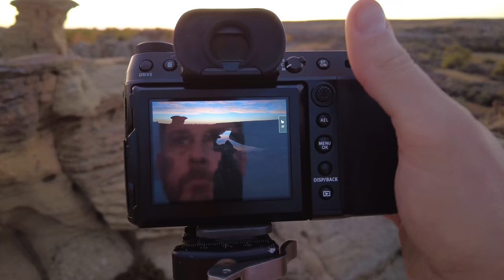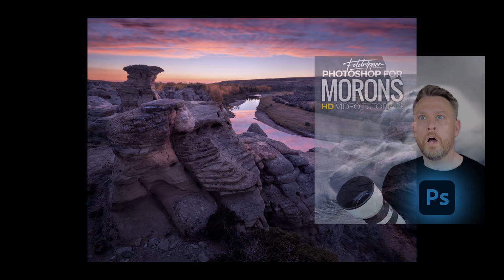That's Not How You Polish A Lens for Landscape Photography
Over and over again, I keep making the same mistake with my landscape photography. You'd have thought by now that I'd learn the error of my ways, but no.

Grumpton gets caught out having an intimate moment when he thinks nobody is looking but ooh that's a shiny lens.

In spite of my late arrival, I'm treated to a 'second blush' of spectacular light during the sunrise and I think you'll love my composition.

We also get a good look inside Grumptons Landscape Photography Van but the 'pants-filtered' water has a funky taste to it.

The overlook at Writing On Stone Provincial Park is rather spectacular and those storm clouds look rather ominous.

Will I find a composition before the light fades and will Uncle Grumpy leave us stranded again? Will he keep dodging Amanda's 'Flake Dog' or is this the day it finally happens?

Hit play and then hit Like.

VIDEO CHAPTERS:
🔘Intro Trailer: 0:00
🔘Hiking To My Sunrise Shoot: 0:36
🔘Landscape Photographers Worst Mistake: 1:09
🔘My First Landscape Photography Composition: 2:05
🔘The Sky Lights Up: 3:50
🔘My 2nd Landscape Photography Composition: 4:33
🔘My Top Tip: 5:26
🔘Uncle Grumpy Gets Caught Out: 6:27
🔘Grumpton Gives Me A Good Pump: 7:46
🔘Writing On Stone Overlook: 8:42
🔘Composition Hunting In New Territory: 11:08
🔘Dodging Y Fronts in Grumptons Campervan: 12:46
🔘We Plan Grumptons Makeover: 14:58
🔘Dinner at The Campsite: 16:53
🔘Our Sunrise Shoot: 18:38